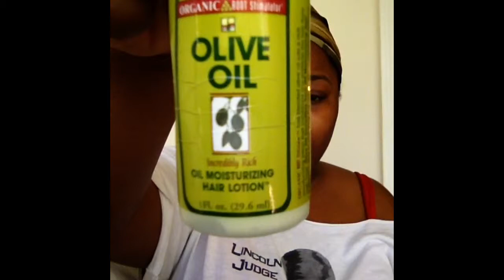How To Achieve Heatless Curls With Clip Ins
Hey need more Glamour In your life?!

♥Got a question? Are you a Company looking for honest reviews for your business?